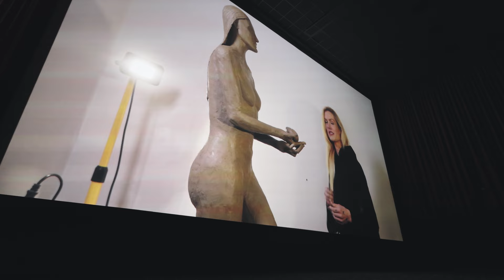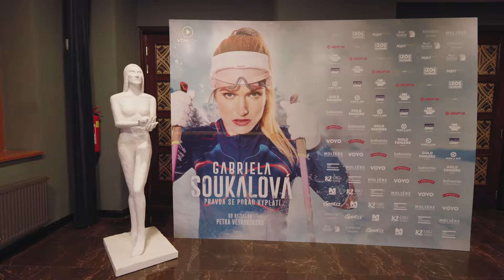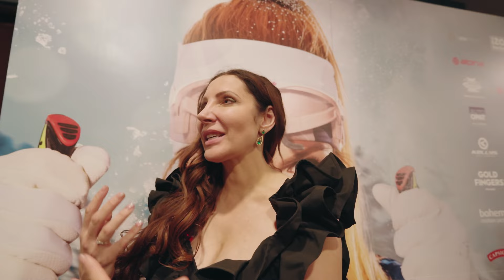OFICIÁLNÍ VLOG Z PREMIÉRY FILMU: GABRIELA SOUKALOVÁ: PRAVDA SE POŘÁD VYPLATÍ